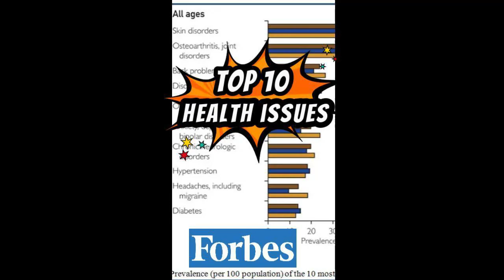10 most common health problems in the USA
The 10 most common reasons people see a doctor in the USA